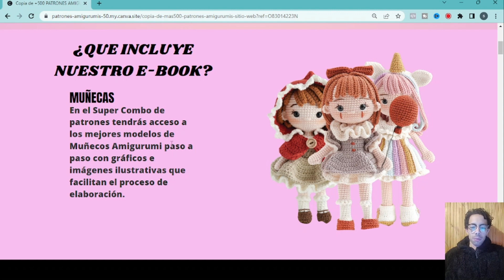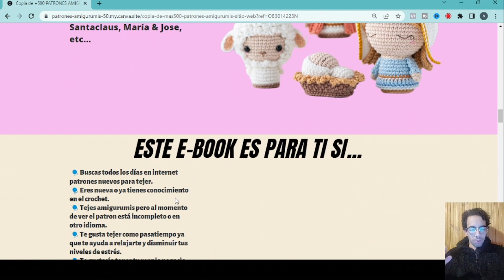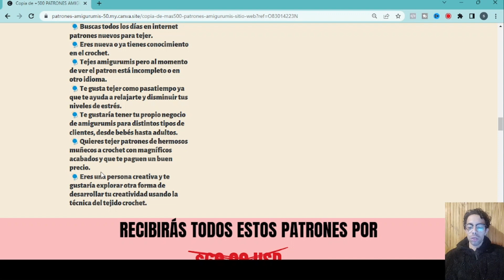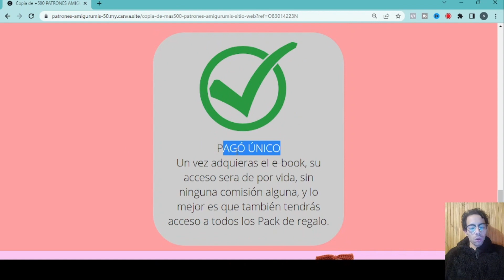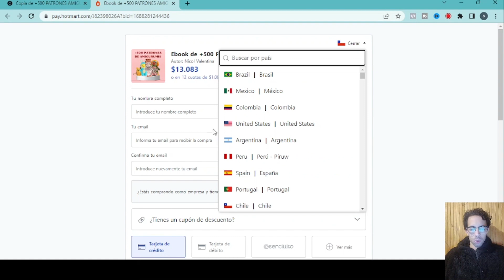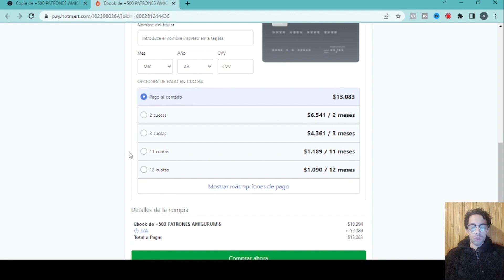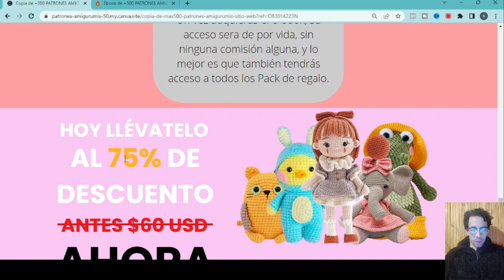🧐 Ebook de +500 Patrones en Tendencia de Amigurumi es bueno? Mi opinión personal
✅Encuentra el NUEVO METODO de los Patrones a Crochet. descubre el FUTURO de las manualidades. DEBES implementar esto para que tus creaciones sean las mejores del mercado🧸

PAGINA OFICIAL DEL EBOOK DIGITAL DE +500 PATRONES EN TENDENCIA DE AMIGURUMI🧸

👀OJO CON ESTE EBOOK DIGITAL❌ +500 PATRONES DE AMIGURUMIS ¿vale la pena? 🤨

Deja de perder el tiempo buscando patrones en internet y conseguirlos incompletos o en otros idiomas.
En este libro digital los tendrás en español con explicaciones claras y con las mejores ilustraciones de apoyo, Además que tendrás acceso a los patrones que se van cargando a la plataforma constantemente🧶

Si has llegado a esta parte perteneces al 1% de las personas que lee las descripciones de los videos HASTA EL FINAL, déjame un comentario con un osito 🧸, si veo mucho me alegraras el día!!! 🥰🫶🏾